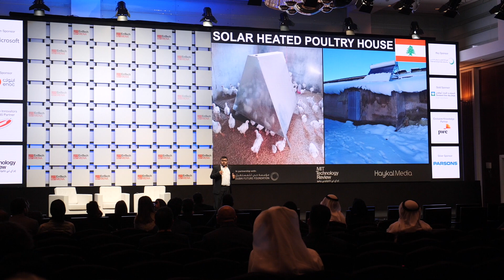Meet the Innovators Under 35 MENA 2019: Haytham Dbouk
Haytham is the founder of IGT that develops revolutionary green energy systems to improve the efficiency and reliability of various sectors.

Listen to him explain about his work and what inspired him at EmTech MENA 2019 in Dubai.